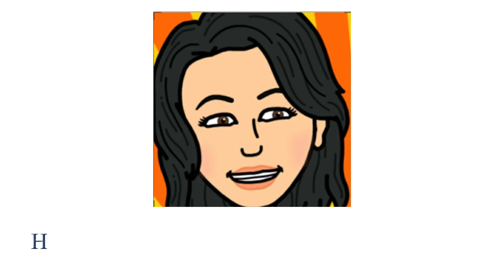THE FOX AND THE CROW | READ ALOUD BOOKS | STORY TIME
THE FOX AND THE CROW
Derived from the Aesop of Fables

The text and illustrations materials included in this video constitute a 'fair use' of any copyrighted material as provided for in Section 107 of  the Copyright Act, which allows for criticism, comment, news reporting, teaching, scholarship or
research.